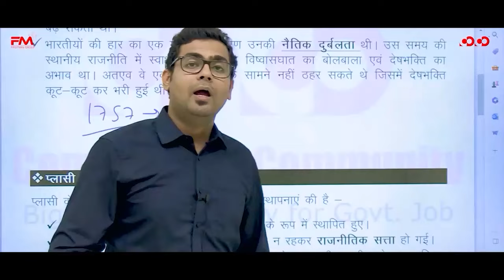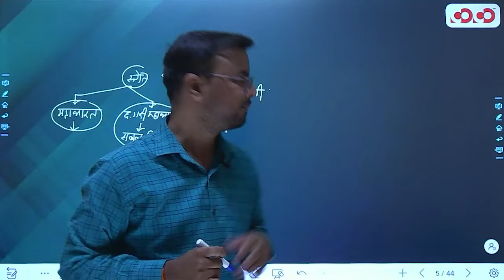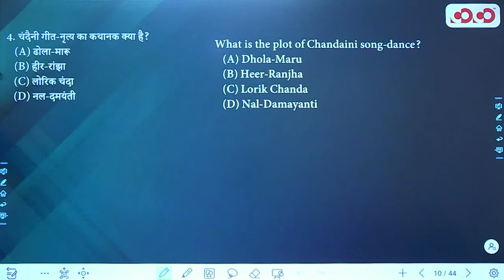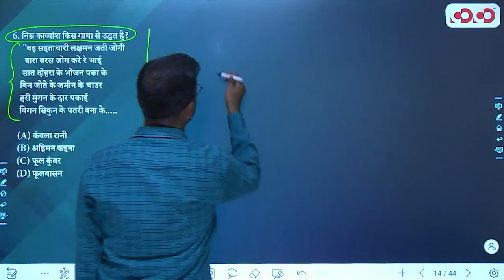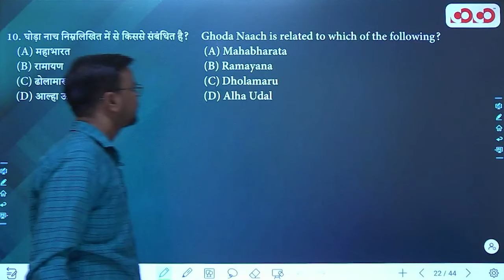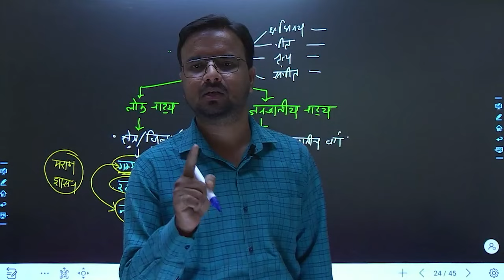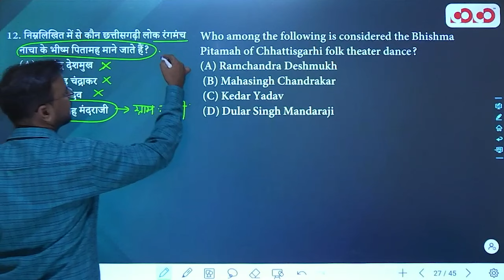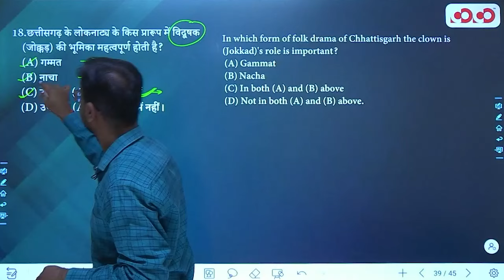जनजातियों की सामान्य जीवन शैली | Lec - 04 | Target on Prelims MCQ | Yaswant Sir